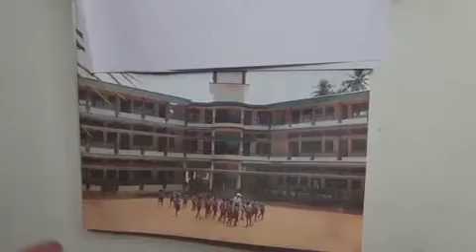Mono Acting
Mono Acting - St. Xavier's School, Bathinda